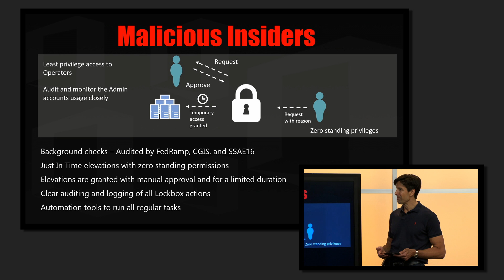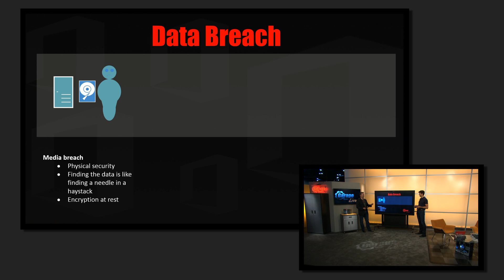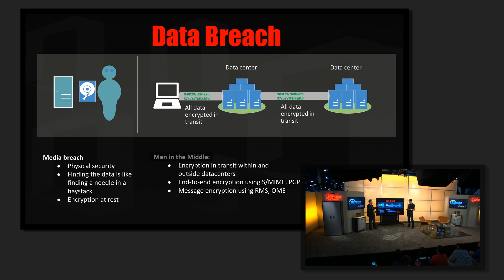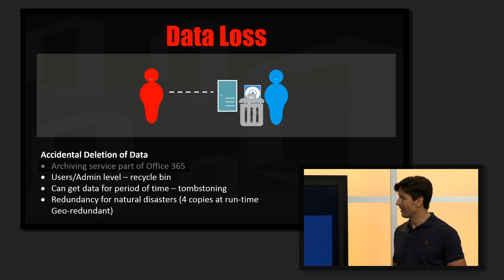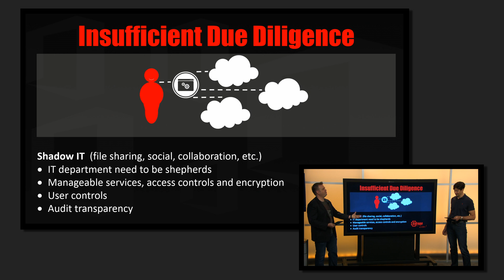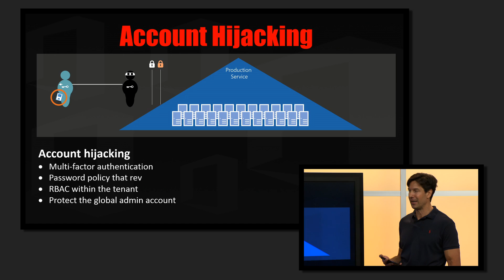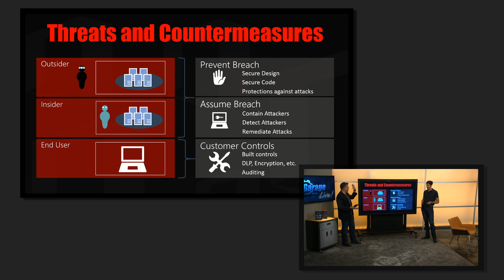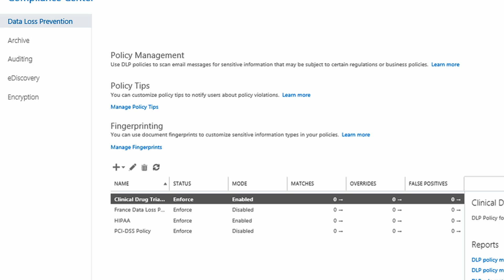The Top 5 cloud security threats presented by Mark Russinovich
In this week's show Jeremy Chapman is joined by cyber security expert and author, Mark Russinovich, to assess the most frequently heard cloud security threats. Mark describes each threat with its threat level and shares how Microsoft architects its cloud services to maximize data security and protect against data loss. Jeremy and Mark also give pro tips to protect against credential loss and contain the risk of user-driven shadow IT.